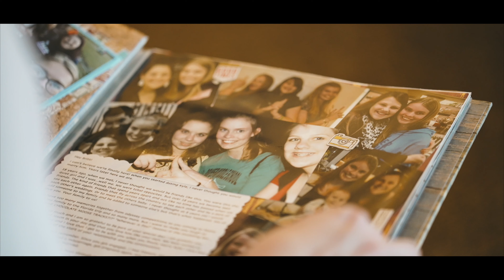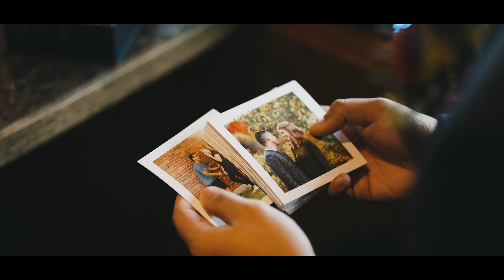Orchard Creek / Brittany & Kyle / Highlight Wedding Film